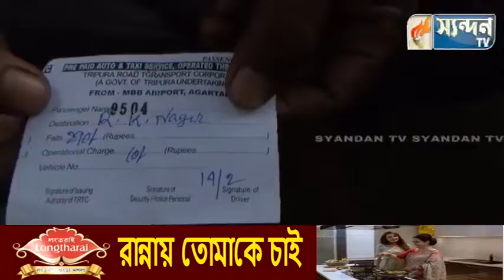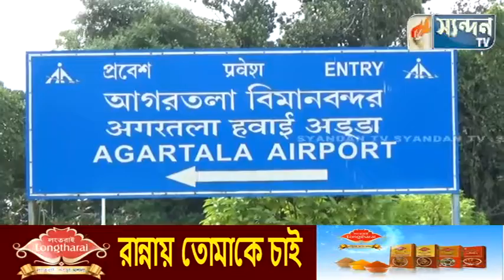বিভিন্নভাবে ক্ষতিগ্রস্ত এমবিবি বিমানবন্দরে অটো চালকরা।